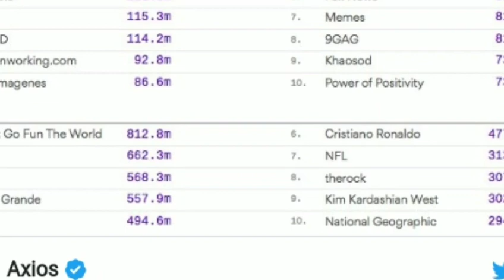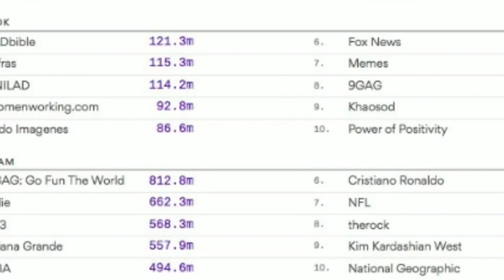BTS យក​ឈ្នះ ​Donald Trump ដោយ​ការ​បាន​ក្លាយ​ជា​​អ្នក​ដែល​មាន​គេ​បង្ហោះ​ព័ត៌​មាន​ច្រើន​ជាង​គេ​ក្នុង​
BTS យក​ឈ្នះ ​Donald Trump ដោយ​ការ​បាន​ក្លាយ​ជា​​អ្នក​ដែល​មាន​គេ​បង្ហោះ​ព័ត៌​មាន​ច្រើន​ជាង​គេ​ក្នុង​ Twitter